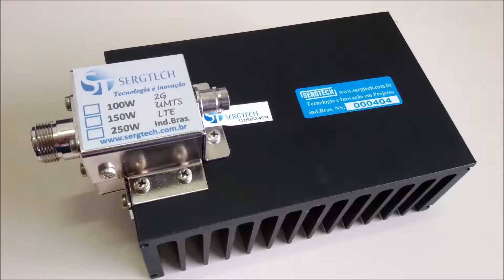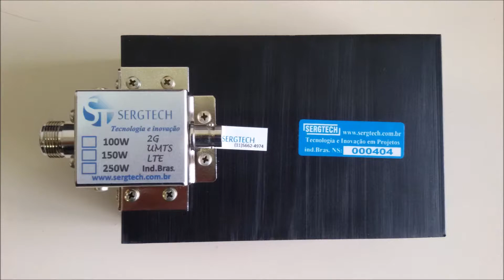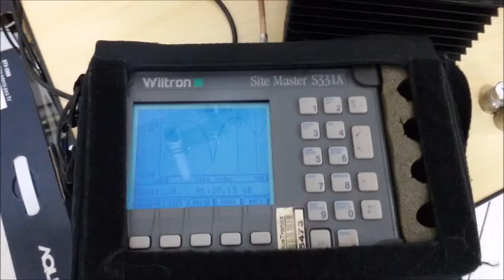ENGENHARIA SERGTECH SERGTEC CARGA DE RF COM E SEM ATENUADOR DE RF ATÉ 500W 50R 50 OHM